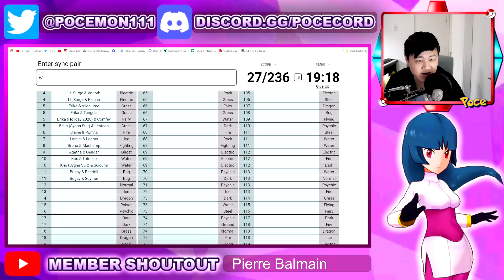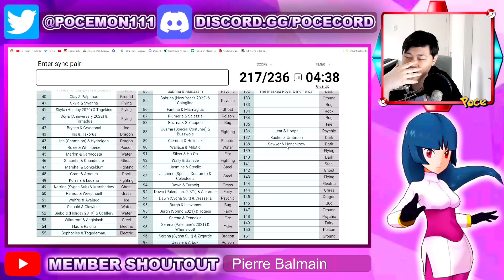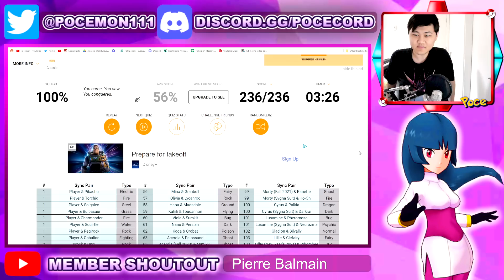Can I Name EVERY SYNC PAIR?? Pre-3rd Anni Update| Pokemon Masters EX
Video Title: Can I Name EVERY SYNC PAIR?? Pre-3rd Anni Update| Pokemon Masters EX